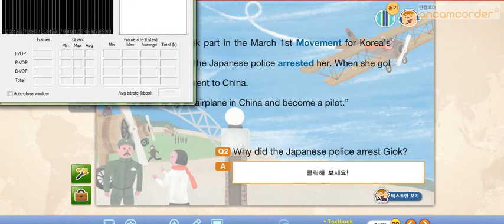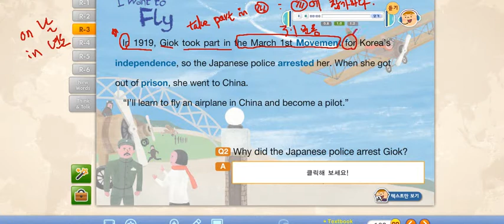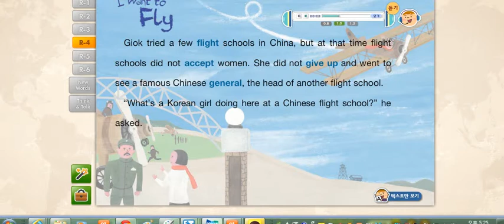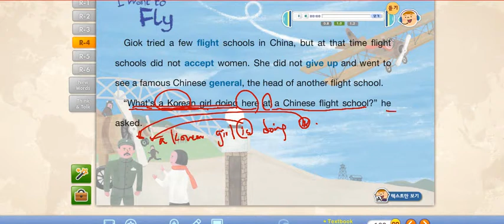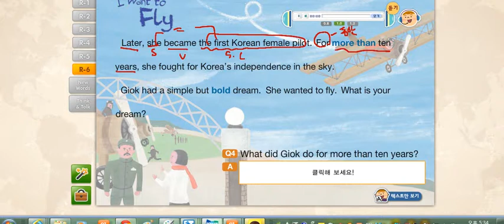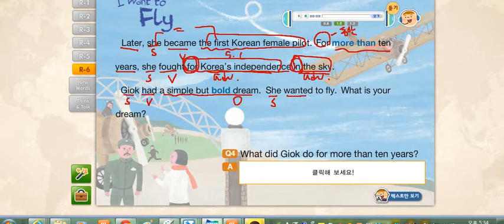두산김 중1 10과 교과서 설명본문 2